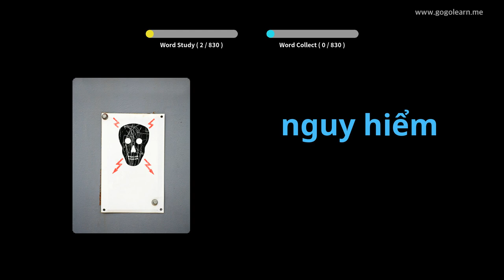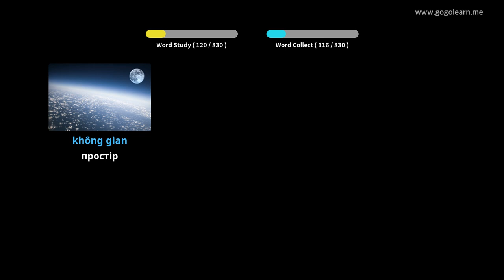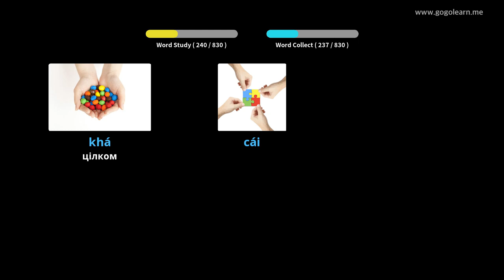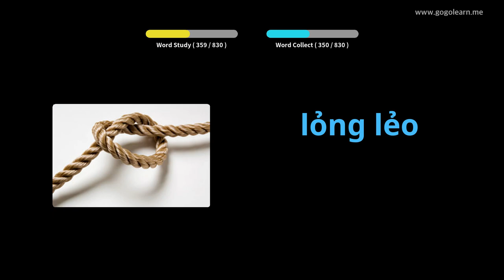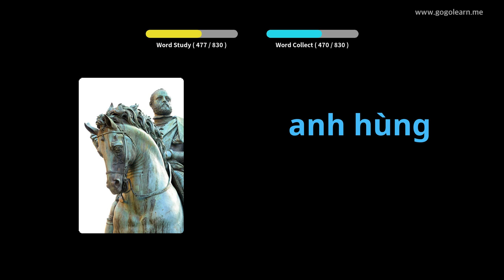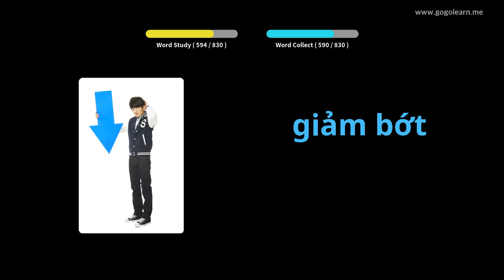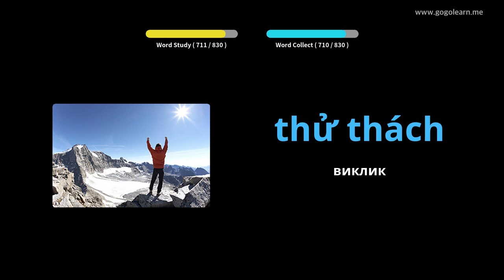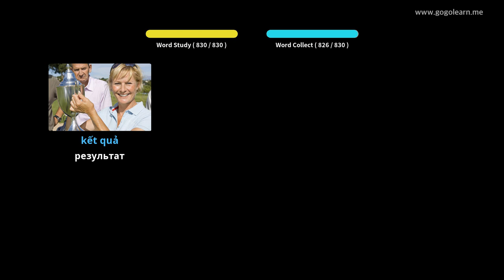В'єтнамська лексика слухає під час сну | Golearn